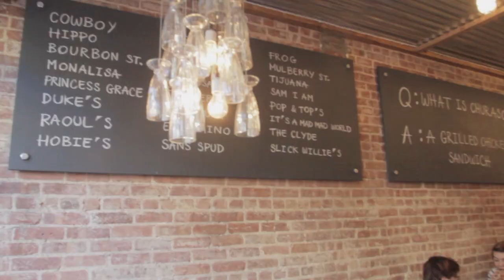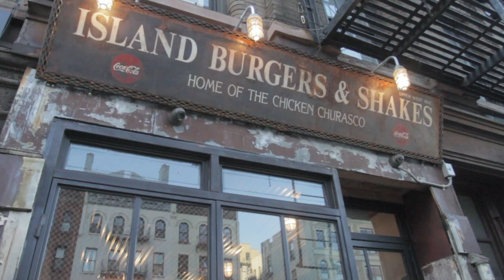Island Burger & Shakes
Enjoy a great meal for under $10 in NYC at
422 Amsterdam Ave, between 80th & 81street NYC